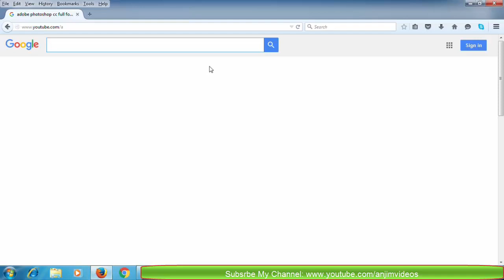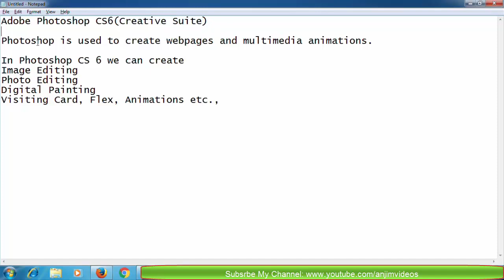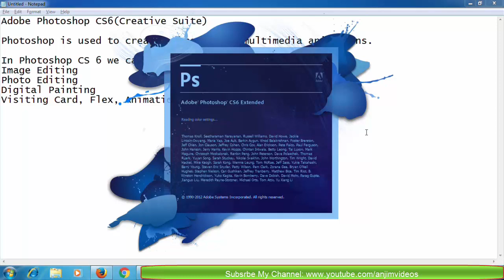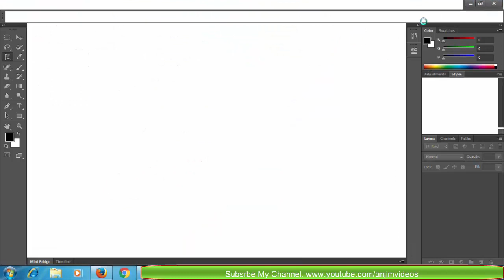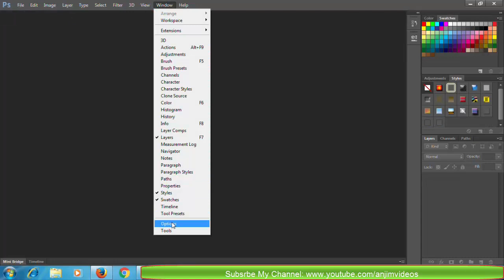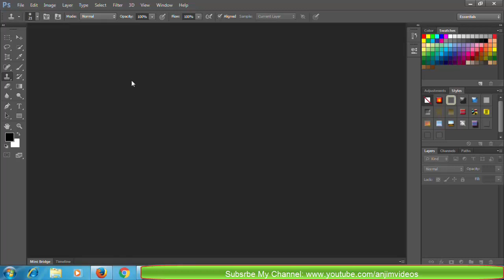Photoshop CS6 In Telugu Part 1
Adobe Photoshop CS6 Tutorial In Telugu, Photoshop CS 6 in telugu, Photoshop Tutorial In Telugu. word 2007 tutorial in telugu, excel 2007 tutorial in telug, dtp tutorial in telugu